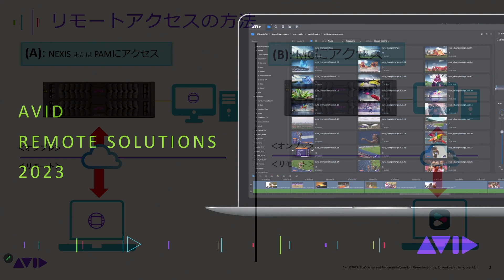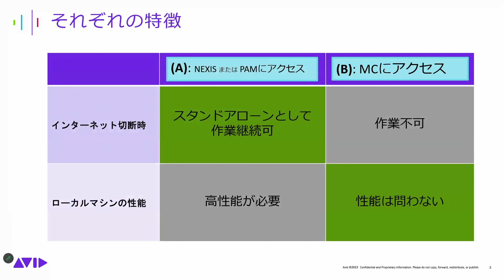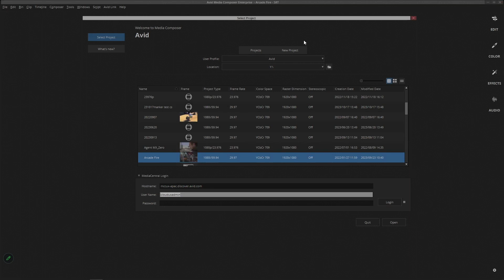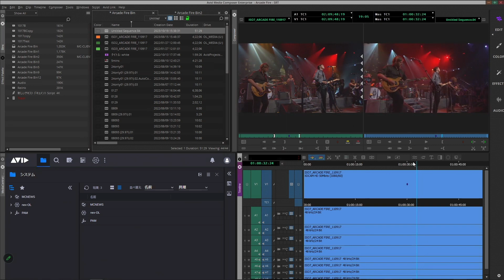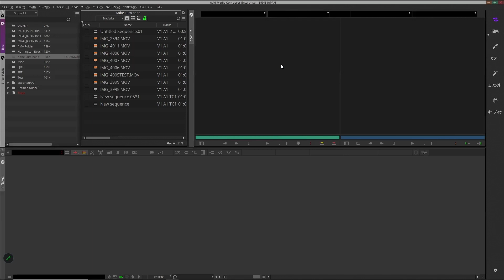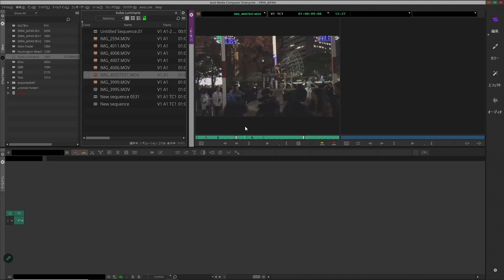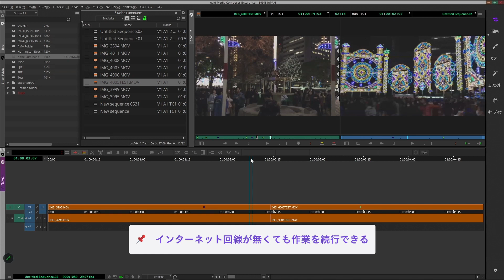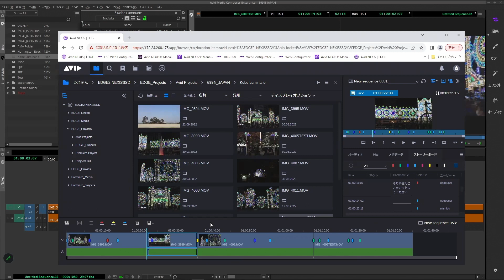How to Use Media Composer Vol.06「リモートワークフロー編」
Avid Media Composerのリモートワークフローで使える機能についてご紹介します！

00:06 OP アジェンダ紹介
00:48 リモートアクセスの方法
03:04 Media Composer | Cloud VM、Avid | Edit On Demand
06:48 Avid NEXIS | EDGE